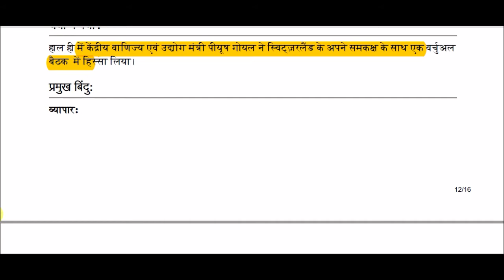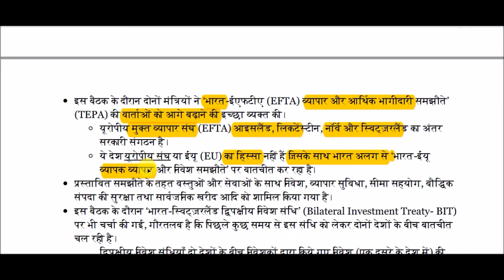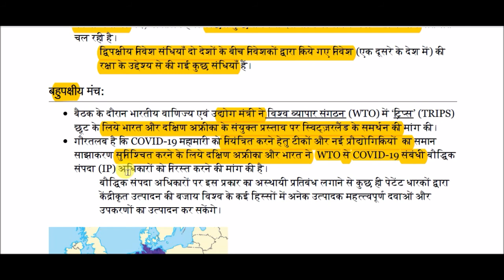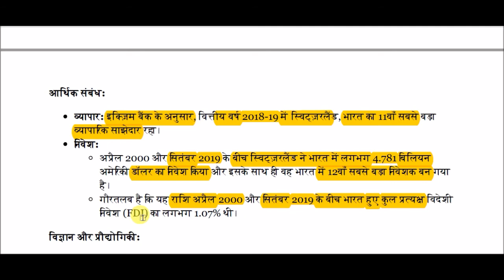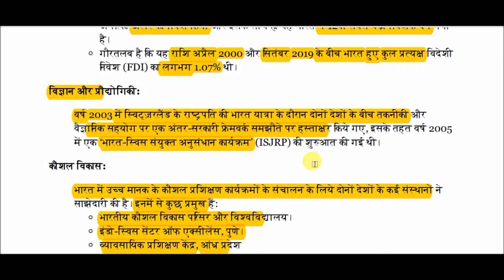भारत-स्विट्ज़रलैंड संबंध || India-Switzerland Relations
India-Switzerland Relations for All Competitive Exams like SSC, Railway, IB, Bank, UPSC, BPSC, MPSC, PCS, etc.